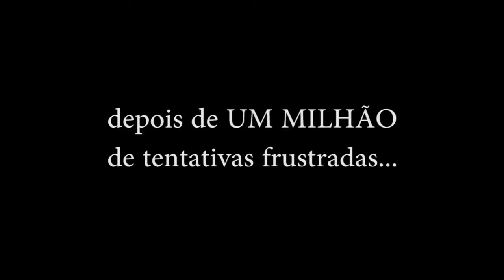SAGA POKÉMON #7 - Cidade Violeta: Primeira Insígnia (Parte 2) ‹ DrikaGamer ›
MODPACK - Saga Pokémon
Patrocínio [EdenCraft]
Acessórios, Camisetas, Pelúcias, MousePads

♫ ♪ Música(s) ♫ ♪